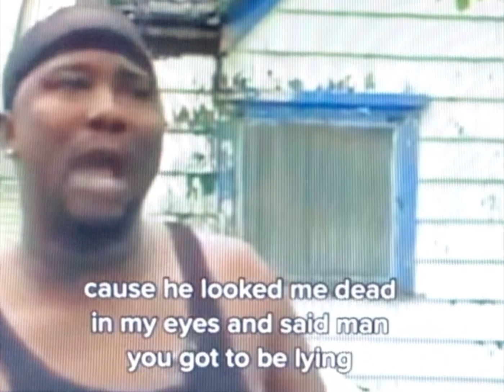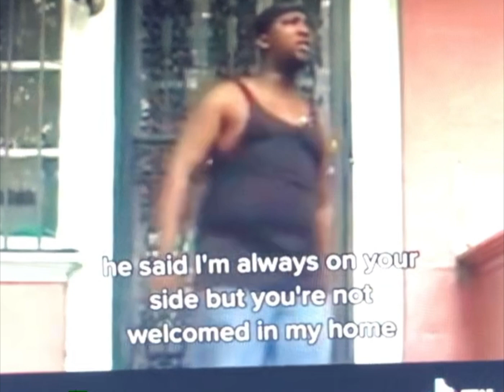jesus is coming back edit